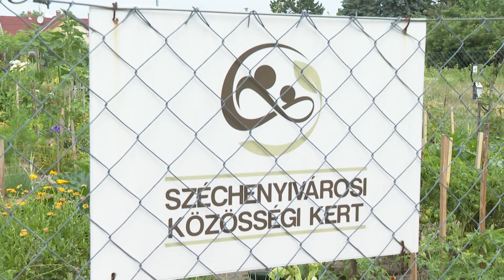Legszebb konyhakert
Az Aranyhomok Kistérségfejlesztési Egyesület a kicsi balkonkertektől egészen a nagy közösségi kertekig várja a lelkes pályázókat.

6000 Kecskemét, Szabadság tér 2.